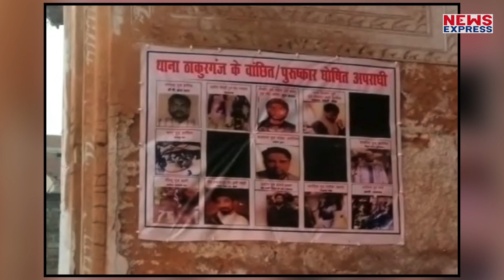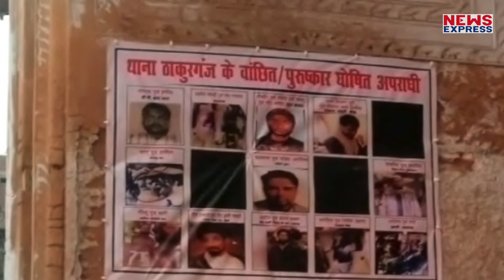लखनऊ में CAA-NRC को लेकर विरोध प्रदर्शन करने वालों के खिलाफ सख्त कार्रवाई, 5 हजार का ईनाम घोषित। !